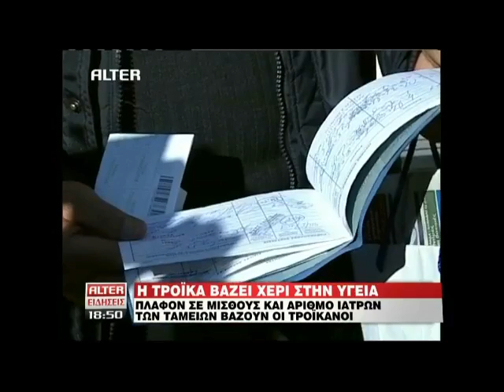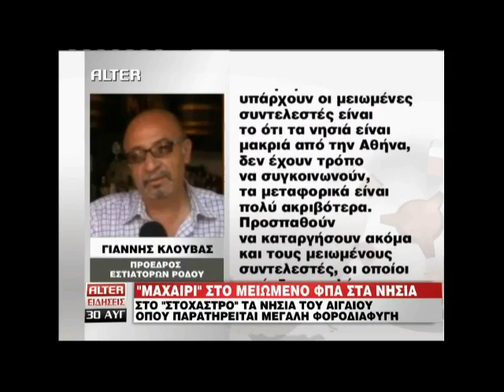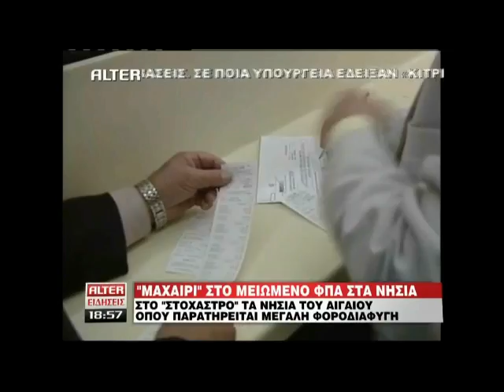Real.gr 30-08-2011 - ΔΕΛΤΙΟ ALTER ΜΕΡΟΣ 1ο